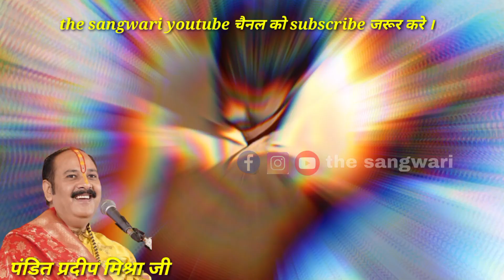तीसरे दिन भीड़ ने तोड़े सारे रिकॉर्ड । shivmahapuran katha bhilai@thesangwari